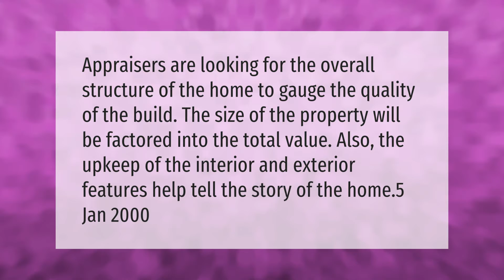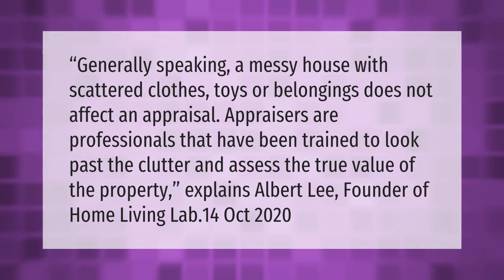What does an appraiser look at?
00:00 - What does an appraiser look at?
00:37 - What hurts a home appraisal?
01:09 - Does a messy house affect an appraisal?

Laura S. Harris (2021, March 19.) What does an appraiser look at?
    AskAbout.video/articles/What-does-an-appraiser-look-at-230332